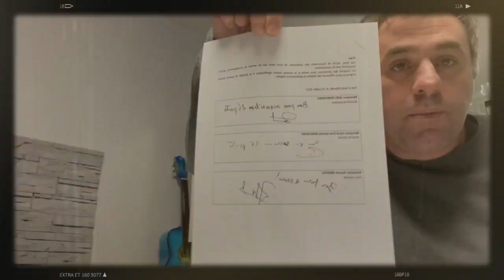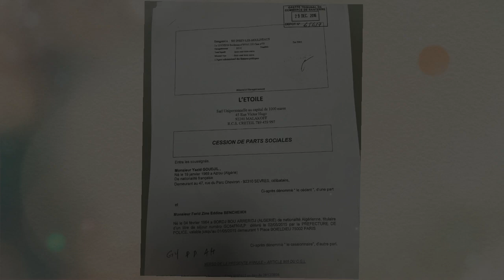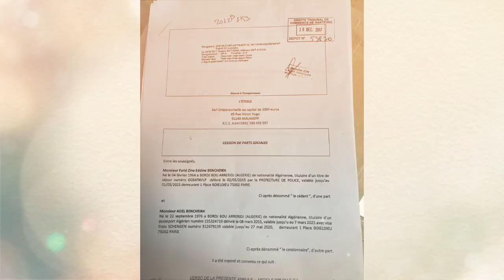Abdou Semmar dévoile le business secret du patron de la Police algérienne à Paris !